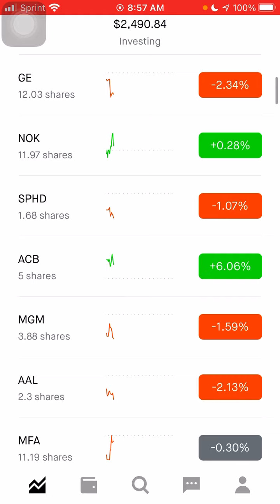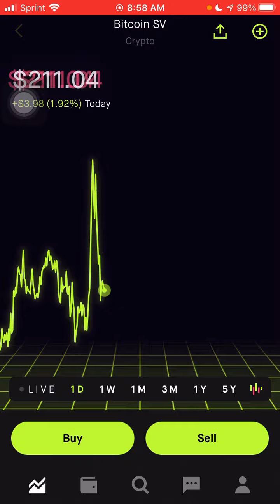My $2,492 Beginner Robinhood Portfolio!